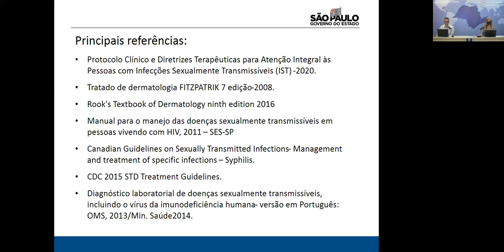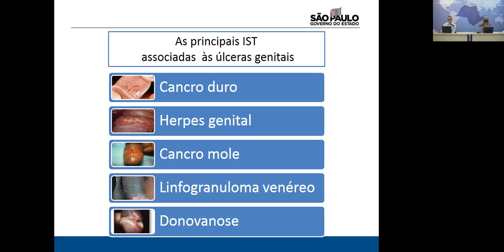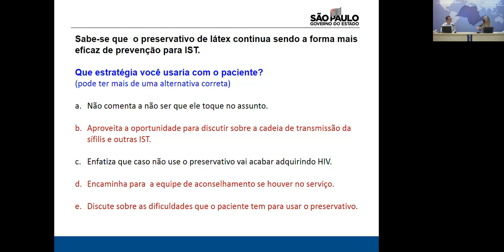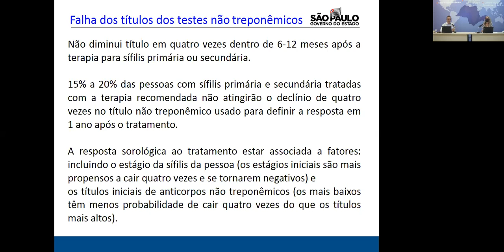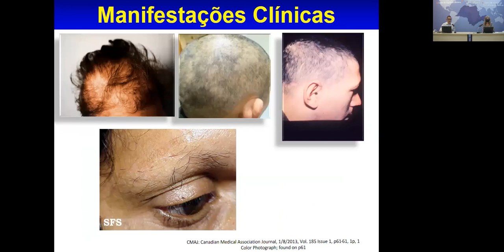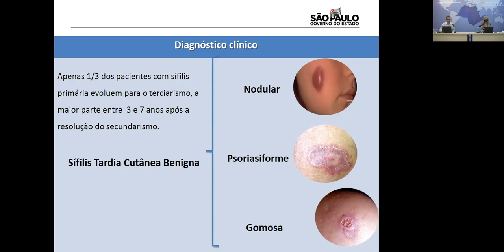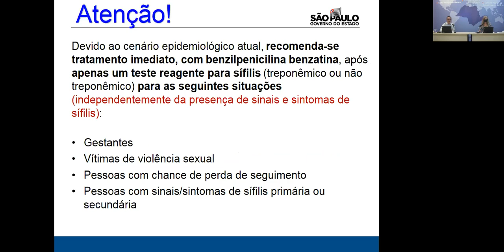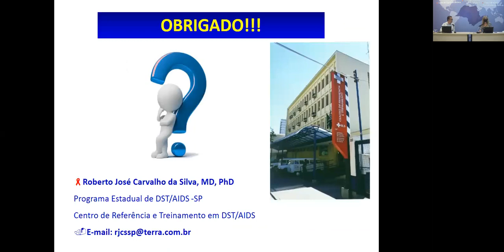3ª Webinar 14/04/2021: Sífilis Adquirida - Quadro Clínico, tratamento e monitoramento até a cura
3ª Webinar 14/04/2021: Sífilis Adquirida - Quadro Clínico, tratamento e monitoramento até a cura.